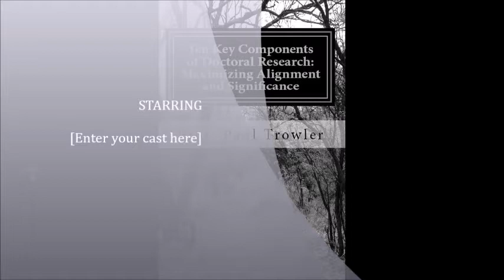10 Key Components of Doctoral Research